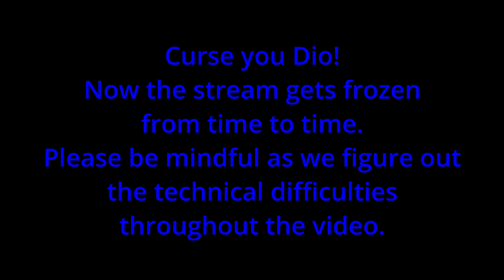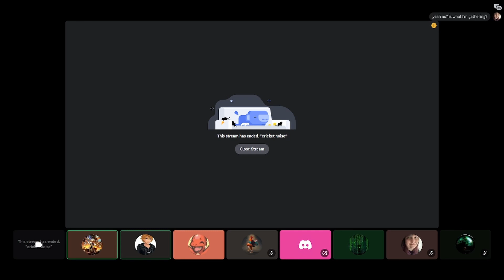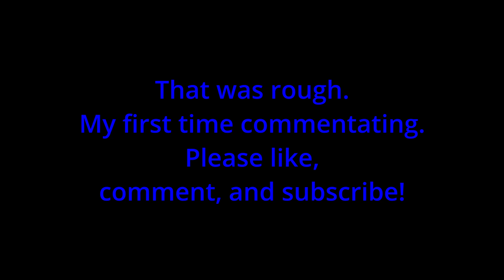Nayaboy vs Frost! Mythic League 5 Finals! Magic Spellslingers Boss of Blades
Mythic League 5 Tournament Finals is here for July! Nayaboy vs Frost! Watch and find out!

## Player: Bladeofsteel
## Spellslinger: Kaya
## Land: The Yawning Portal
## Card: 1, Lingering Spirit
## Card: 2, Fledgling Gryff
## Card: 1, Elite Vanguard
## Card: 2, Silent Prowler
## Card: 2, Cut Down
## Card: 2, Silver Griffin
## Card: 2, Counterfeiter
## Card: 2, Drain Blood
## Card: 2, Dark Confidant
## Card: 2, Merchant of Death
## Card: 2, Daggerclaw Imp
## Card: 2, Vengeful Brute
## Card: 2, Kaya's Enforcer
## Card: 1, Stoneforge Mystic
## Card: 1, Blood Chalice
## Card: 1, Power Word Stun
## Card: 2, Flagrant Foul
## Card: 1, Day of Judgment
DV1H4sIAAAAAAAAC23QQQqAMBADwLuvyW632/YN6klRPO3/fyEitIK5DTmEkPmalj3WTQKWH56HRPLyUgPQHyUE1ikgzFoIDY1QKDUpobsQQozQx94Ps1dCBxitjd7Wj0LqaVFGrzdn5mVDVwEAAA==

## Player: Bladeofsteel
## Spellslinger: Domri
## Land: Woodland Hermitage
## Card: 2, Sun Dancer
## Card: 2, Birds of Paradise
## Card: 2, Channeler of Might
## Card: 1, Hunter's Moon
## Card: 2, Tarmogoyf
## Card: 2, Elvish Archer
## Card: 2, Kalonian Tusker
## Card: 2, Grudge Match
## Card: 2, Gatstaf Agitators
## Card: 2, Wurm's Wake
## Card: 2, Hermit of the Flock
## Card: 2, Daybreak Ranger
## Card: 1, Ulrich the Outlander
## Card: 2, Centaur Sage
## Card: 2, Lava Wave
## Card: 2, Craterhoof Behemoth
DV1H4sIAAAAAAAAC23OMQ7AMAgDwL2vAQIk2TtW6lKlI///RZMlqoS3G2zL531cT7xDgtU2qSdyeCVA8ZI4a9Z21jsgSwWkRohUEtczSeRQrYkzUARRGdH2STFC7Jy4FvzHD/hN2CFXAQAA

Song 1: Rarin - GTA 2

Join the Official online-LGS for Spellslingers! ⚡Not to be confused with the main server, we plan on doing more personal, weekly events! Come by for growing perks, such as high-quality streaming available to all members, entry to giveaways, and more 🥳 Wizards of the Coast is a part of the group offering up in-game Mythic foils on top of the already-established $ prizes! 🤯

Check out MTGSS at mtg-ss.com they have a lot of cool articles and videos. I am now a proud member of their team, and happy to serve the community.

Join the Official online-LGS for Spellslingers! ⚡Not to be confused with the main server, we plan on doing more personal, weekly events! Come by for growing perks, such as high-quality streaming available to all members, entry to giveaways, and more 🥳 Wizards of the Coast will soon be part of the discussion as well, potentially offering up in-game Mythic foils on top of the already-established $ prizes! 🤯

🔥 Tune in, grab your Mythic League role, and let's grow this game and community TOGETHER!!! Keep 'slingin, folks 😎🤙